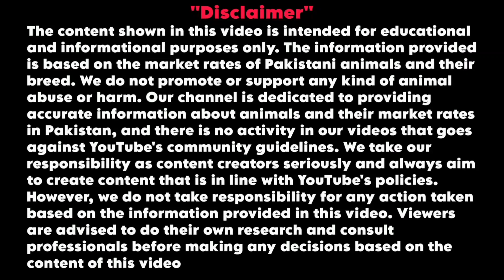kitny Ka Lia Janwar | Tuesday Updates | Shahpur Kanjra Mandi Live Deals | BakraEid 2023 | Mandivlogs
Tuesday Live Deal Heavy Bachray ki | Final Soda Kitnay mein Hwa | Shahpur Kanjra Mandi Live Deals

bakra mandi pakistan,
lahore mandi,
shahpur kanjra mandi lahore 2023,
wednesday update lahore bakra mandi shahpur kanjra,
lahore bakra mandi,
shahpur kanjra mandi lahore,
wednesday latest update shahpur kanjra mandi,
shahpur kanjra bakra mandi lahore,
wednesday update shahpur kanjra mandi,
qurbani 2023,
bakra mandi 2023,
bakra mandi lahore latest price update,
lahore shahpur kanjra mandi update,
shahpur kanjra bakra mandi update
Bakra and Dumba Rates,
Eid ul Adha 2023,
Goat and Sheep Market,
Livestock BusinessPakistani Market Updates,
Qurbani AnimalsHalal Meat Industry,
Lahore Market Rates,
Eid ul Adha Preparations,
Cow mandi k sooday Cow
Mandi Cow mandi pakistan
Bakra mandi pakistan
 Cowmandi
Bakraeid in Pakistan
 Bakramandipakistan
 Cow mandi rates
 Cow qurbani Camel qurbani
 Cow run away
 Cow ran away
 Cow qurbani Qurbani Eid qurban
  Hammad bakra mandi